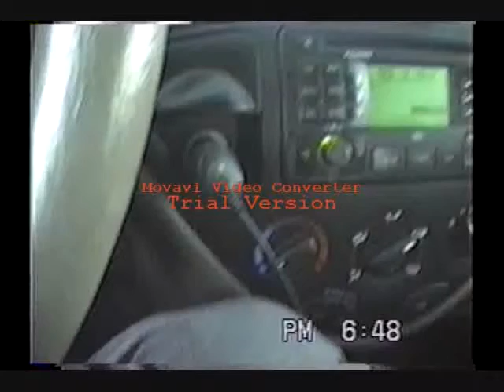Hiawatha.wmv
Hhiawatha Kansas tornado June 4 2005.
WARNING:  UNEDITED, UNFOCUSED, UNTRIPODDED.  Watermark because I'm using a trial version of the DVD-to-WMV software, which actually was very easy to use, and if I had the need, would certainly buy.

The sun shining off the back of the thunderstorm really wrecked the video.  A lot of people coming from Topeka and KC got better vid.  On the other hand, most people blew this storm off on their way to Salina and Manhattan, which never worked out,  So I feel pretty good, considering.